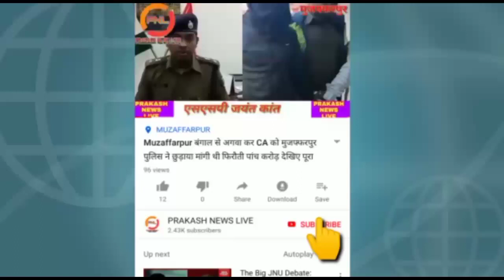RJD लालू यादव के जन्मदिन पर कांटी में हैदर आजाद ने गरीबों को कराया भोजन लंबी उम्र का किया कामना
राजद लालू यादव के जन्मदिन पर कांटी में हैदर आजाद ने गरीबों को कराया भोजन लंबी उम्र का किया कामना